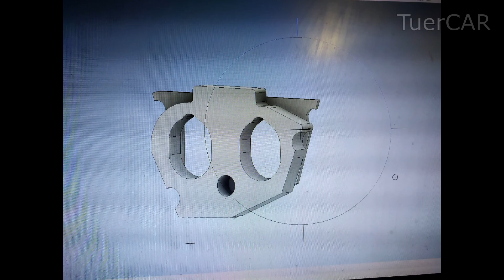Copia fácil y rapido superficies de bridas, juntas y adaptadores!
En este video veremos una sencilla técnica para poder copiar la superficie de bridas, bases, adaptadores, juntas, etc.

Los materiales a tener en cuenta son: alcohol etílico (preferentemente isopropílico), servilletas de papel, marcador o fibrón de pizarra, cinta transparente y papel (preferentemente blanco).
Esta técnica es ideal para reproducir la superficie de elementos y luego poder fabricar adaptadores, bridas o juntas.

Dudas, consultas y comentarios dejalos por abajo!